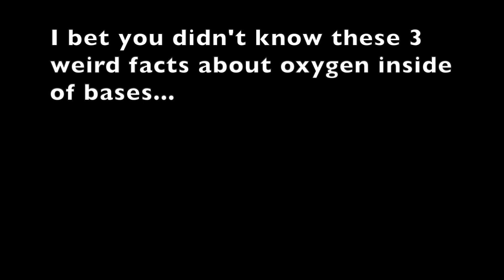You don’t know these 3 WEIRD facts! Subnautica gaming review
I bet you don't know these 3 WEIRD facts about oxygen in Subnautica! Today I test characteristics of O2 in game and show you the results.